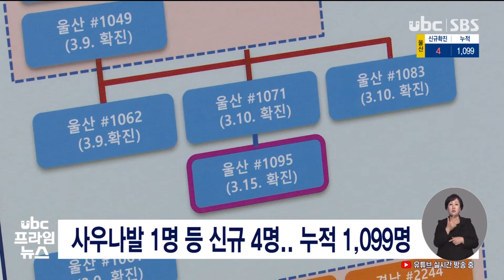사우나발 1명 등 신규 4명..누적 1,099명 20210316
사우나발 1명 등 신규 4명..누적 1,099명

오늘(16) 울산에서는 코로나19 신규 확진자 4명이
추가해 누적 확진자는 1천99명이 됐습니다.

 북구에 사는 60대는
히어로스파 방문 확진자의
가족으로 자가격리 중에
양성 판정을 받았으며,
이로써 북구 사우나발
울산 확진자는 48명이 됐습니다.

 동구에 사는 10대는 경북 구미 확진자의 가족으로
파악됐으며, 울주군 거주 40대는 경기도에 있는 직장을 오가다 감염된 것으로 울산시는 추정하고 있습니다.

 이밖에 그제(14) 스페인에서
입국한 30대도 잇따라
양성 판정을 받았습니다.@@